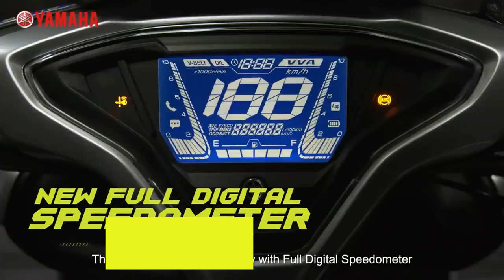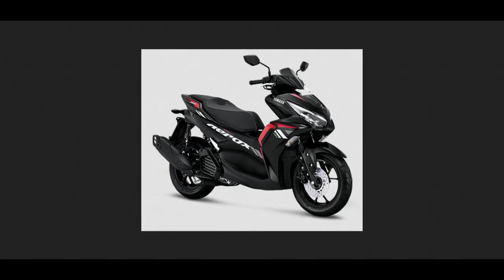All New Yamaha Aerox 155cc Connected is Faster than Yamaha NMAX | MOTO-CAR TV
All New Yamaha Aerox 155cc Connected | Faster than Yamaha NMAX

All New Yamaha Aerox 155 connected
Machine
Starter Electric Starter System
Wet Lubrication System
Total Engine Oil Capacity – 1.00 L ; Periodic 0.90 L
FI Fuel System (Fuel Injection)
Dry Clutch Type, Centrifugal Automatic
Transmission Type V-belt Automatic
Engine Type Liquid cooled 4-stroke, SOHC
Number/Position of Cylinders Single Cylinder
Engine Capacity 155cc
Diameter x Step 58.0 mm x 58.7 mm
Compression Ratio 11.6 : 1
Maximum Power 11.3 kW / 8000 rpm
Maximum Torque 13.9Nm / 6500rpm